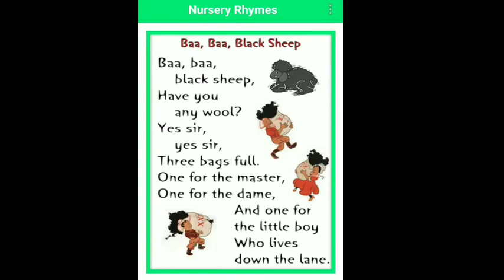BAA BAA BLACK SHEEP